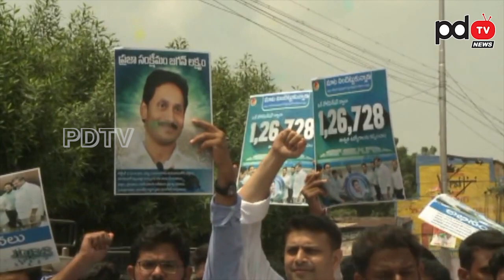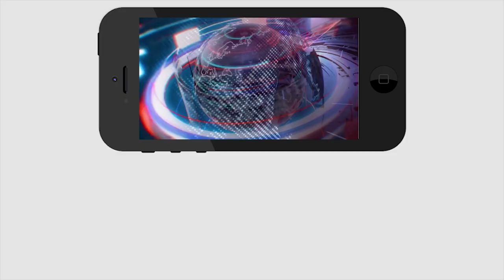YS Jagan | రోడ్ల పై జగన్ ని విద్యార్థులు ఏమన్నారో తెలుసా ?